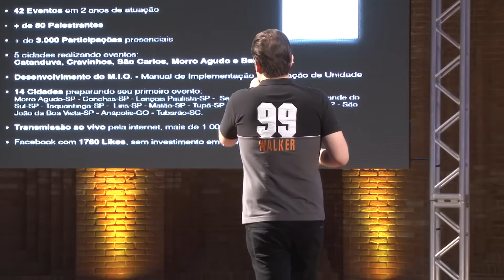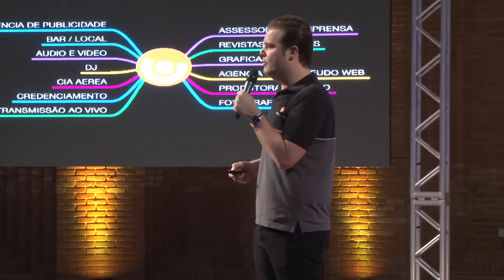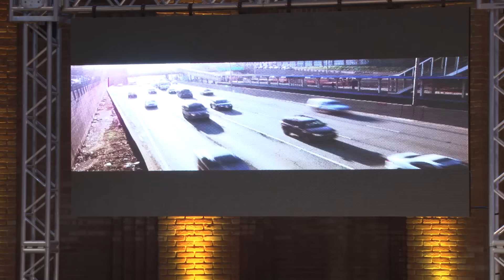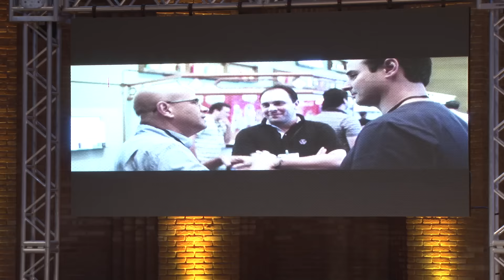Fabio Fernandes - Walking Together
Fabio Fernandes é empresário, sócio de quatro empresas: Blackpar Participações, Goldenpar Eventos Corporativos, Rottus Distribuidora e Importadora de Alimentos e a MotivaDuo, Agência de Comércio Internacional sediada em Madrid-Espanha. Membro do FGV - Centro de Empreendedorismo e Novos Negócios da Fundação Getúlio Vargas. Co-Fundador do Walking Together e Presidente do LIDE Ribeirão Preto - Grupo de Líderes Empresariais / Interior SP.

O que é o EPICENTRO?
O EPICENTRO é um festival de empreendedorismo criativo criado para provocar as pessoas a perseguir os seus sonhos e impactar o mundo.

Tem MUITA COISA BOA acontecendo no Brasil. Tem MUITA GENTE BOA mudando o Brasil para melhor apesar das crises sociais, políticas, econômicas e culturais que estamos inseridos. O objetivo do EPICENTRO é ser o palco onde os GUERREIROS que estão construindo o Brasil encontram um espaço para contar suas histórias e inspirar milhões de brasileiros a adotar uma atitude e um comportamento mais empreendedor, proativo, inovador, generoso e social. O EPICENTRO é o encontro de palestras incríveis dadas por pessoas que realmente colocam a mão na massa para criar um mundo melhor, uma exposição de pequenas empresas e seus produtos incríveis que podem transformar a sua vida e a sua empresa, uma série de atividades para que as nossas crianças possam desenvolver o melhor do seu lado empreendedor e tudo regado pelo melhor da gastronomia de Campos do Jordão conhecendo novos clientes, parceiros e amigos.

O próximo EPICENTRO acontece nos dias 24 e 25 de Setembro de 2016 em Campos do Jordão.

Os vídeos das palestras do Epicentro15 foram produzidos pela
Ars Cinectica: Creative Film & Live Video Experience, sob a direção de Danilo Barros com as colaborações de Égon Camargo e Thaís Biondo (câmeras) e Leonardo Romano (edição e finalização).